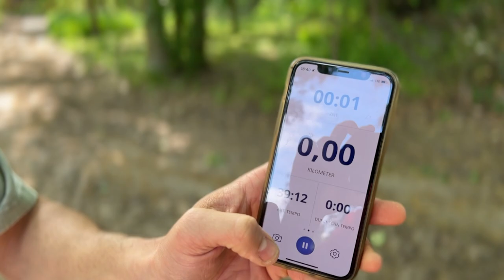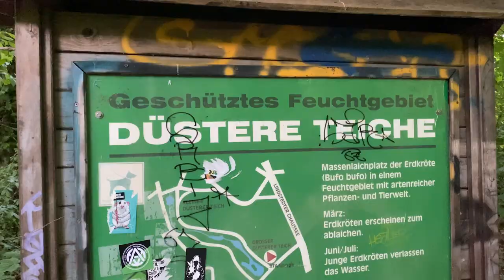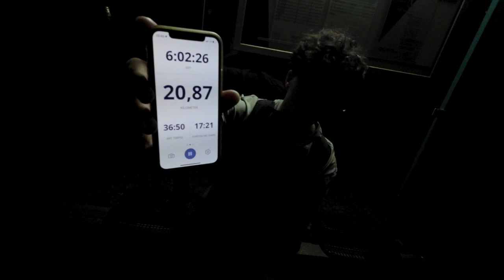24 STUNDEN BARFUß laufen⚰️🦶🏻I Selbstexperiment I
In meiner 2. Bewegung ging es um nackte Tatsachen. Ich habe mich der Challenge gestellt. 24 Stunden Barfuß zu laufen.